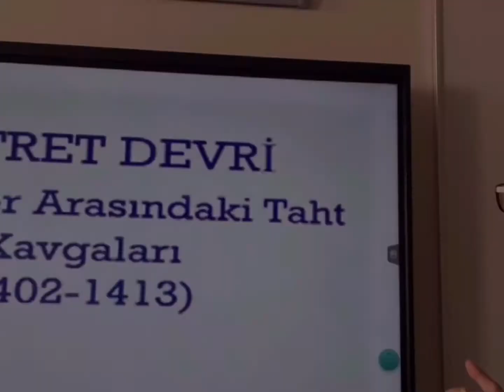7-A Osmanlı Padişahlarını sunu çalışması yaptı ve sınıfta arkadaşlarına sundu 🤩